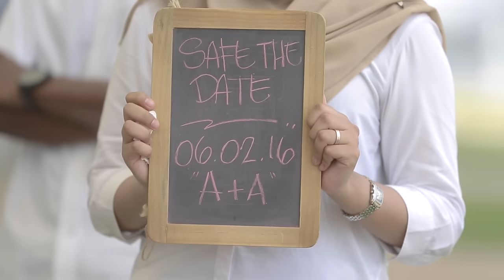Pre Wedding Aniss & Akram Terima Kasih Cinta Tasha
Prewedding Aniss & Akram, 24 November 2015. Putrajaya
Untuk Tempe Picture 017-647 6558
Photo By Syamsul Mohamed & Azrul .
Video Shoot & Edit by Rashidi 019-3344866